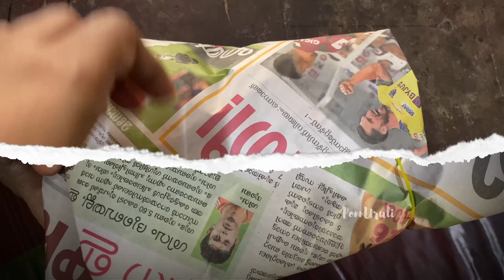Pothichoru |പൊതിച്ചോറ്‌ | Nostalgic Kerala Lunch wrapped in Banana Leaf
Welcome to ​⁠​⁠​⁠​⁠​⁠​​⁠​⁠​⁠​⁠​⁠​⁠​​⁠​⁠​​⁠@PonnUruli
Pothichoru or Kerala style lunch wrapped in Banana Leaf. It is a nostalgia for most Malayalees. Pothichoru contains rice, and mostly dry side dishes. Omelette is a common side unless you are vegetarian.

IF YOU LIKE THE RECIPE, HIT THE "LIKE" BUTTON.

"SHARE" THE VIDEO TO YOUR FAMILY AND FRIENDS.

"COMMENT" YOUR FEEDBACKS BELOW.

It's an encouragement for me to make more and more such videos for you.

**Copyright:- All the content published on this channel is protected under the copyright law and should not be used / reproduced in full or part without the creator's ( MEERA NAIR) prior permission.**

Hope you all enjoy watching my content. That would mean a lot to me.

Meera